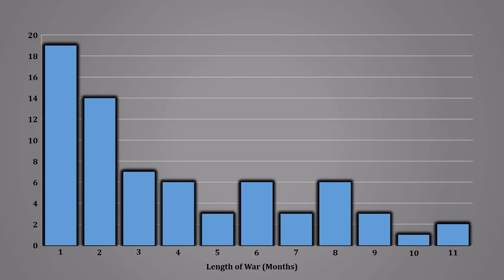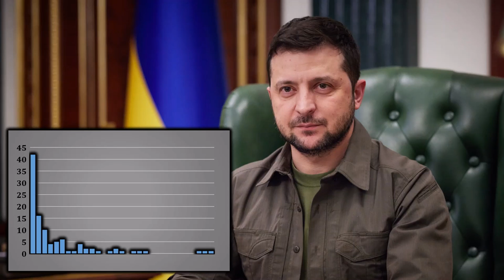This Map Helps Explain Why the Russia-Ukraine War Hasn’t Ended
Two months into the Russia-Ukraine War, and the battle still continues. This video helps explain why the parties have not yet reached a settlement. War is best thought of as bargaining failure, which can happen as a consequence of differing expectations of what will happen in the event of a conflict. Russia's failure to take Kyiv provided helpful information. But it hasn't completely resolved the information asymmetry. Now what matters is how the war will play out when Russia is just focused on the southern and eastern fronts. Until that gets resolved, there still may not be a forthcoming deal.

0:00 Introduction
0:55 February: Russia's Three-Front Invasion
2:32 March: Kyiv Offensive Stalls
2:45 April: Russia Reorients East
3:06 Why Did the War Begin?
4:14 Russia Learns It Was Wrong
5:16 Why Did Putin Have Bad Information?
6:43 War Provides New Information, But Also a New Strategy

Images licensed under CC BY 4.0 antenna attack by mvs.gov.ua rubble by mvs.gov.ua downed plane by dsns.gov.ua Zalensky portrait by president.gov.ua abandoned tank by mvs.gov.ua raised flag by dshv.mil.gov.ua advancing Russian tank by mil.ru Moskva by mil.ru destroyed road by president.gov.ua Putin portrait by kremlin.ru long table 1 by kremlin.ru long table 2 by kremlin.ru virtual meeting by kremlin.ru bilateral meeting by kremlin.ru desk meeting by kremlin.ru Putin by flag by kremlin.ru Putin with soldiers by kremlin.ru